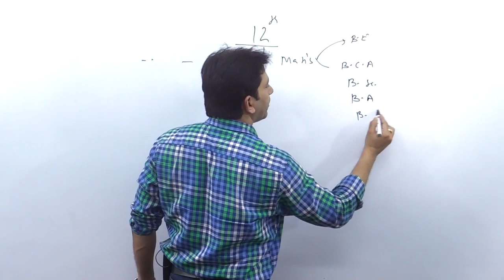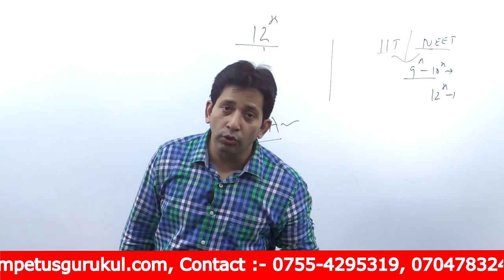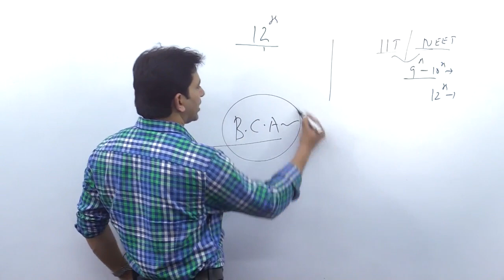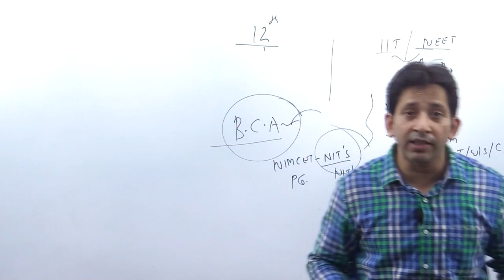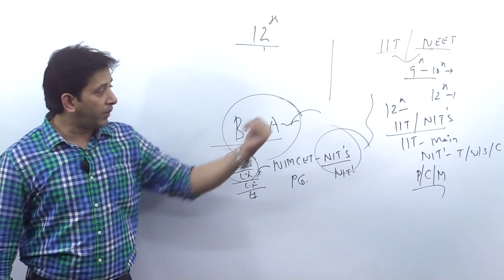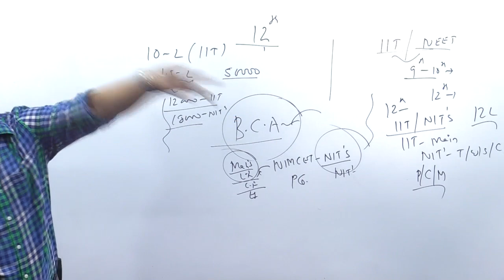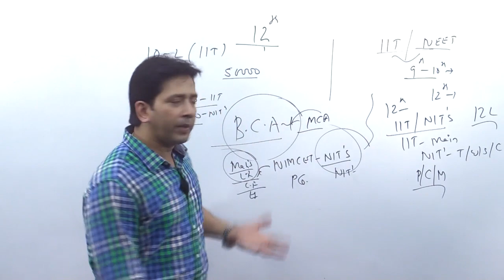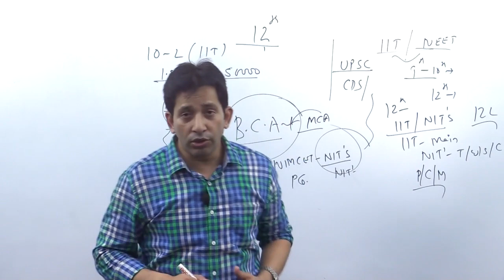How to plan your career if you are a BCA student